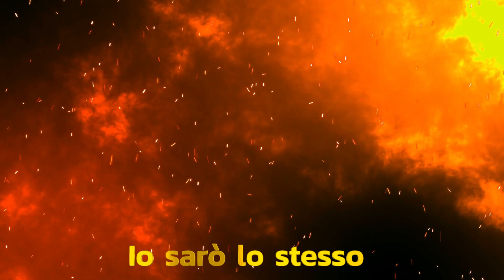Slave To Love (traduzione Italiano)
Song by
Bryan Ferry